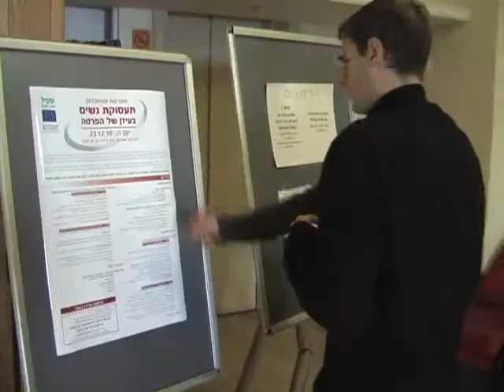תעסוקת נשים בעידן של הפרטה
תקציר של כנס שנערך ע"י ארגון שתי"ל, אשר התמקד בין היתר, בתופעת ההפרטה הפוגענית בעיקר כלפי נשים - על אופייה והשלכותיה, ועל דרכי ההתמודדות עמה מצד נשים המתקוממות כנגד ניצולן. כמו כן, בהסתמך על הפעילות ועל הכתיבה הענפה של הארגונים ושל דמויות מובילות בתחום תעסוקת נשים, העניק הכנס מבט מקיף על החסמים המרכזיים הניצבים בפני נשים בשוק התעסוקה הישראלי.